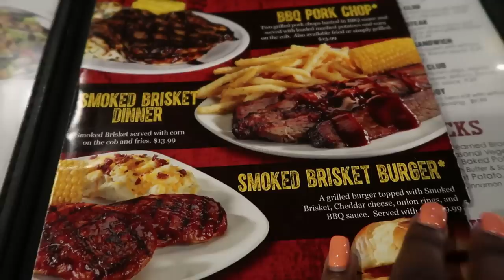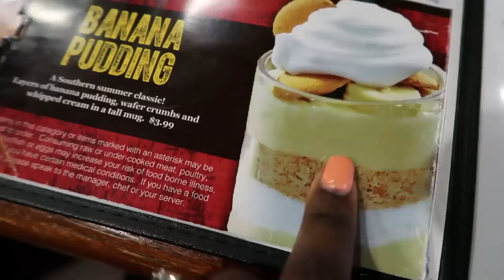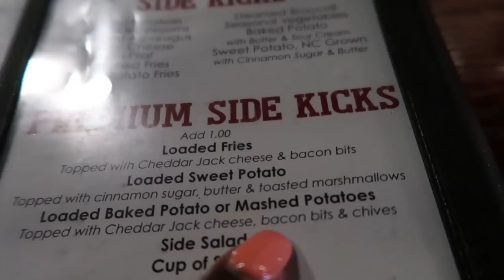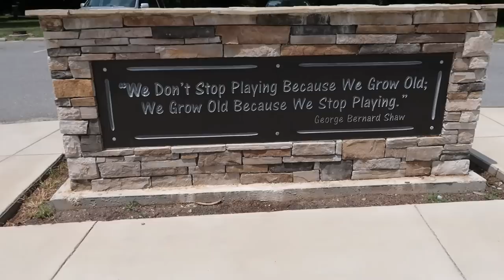WE'RE BACK!!!!! BLUE ROSE FAMILY VLOGS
HEY ROSES! OMG It's been forever I know. Spend the day with us just catching up. I will be updating you all about what's been going on and where Jeremiah and Kyree are in future vlogs.
I plan to be consistent with my uploads but at times its going to be tough. It took FOREVER to get this vlog up.
I hope to see you all again really soon. LOVE Y'ALL